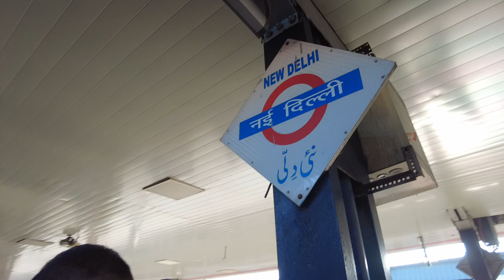New Delhi Railway Station View | No Copyright | Video Free To Use : First Footage